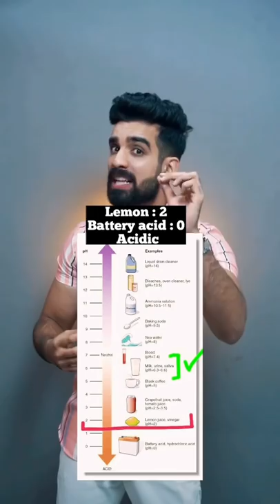Lemon🍋 on face/ Scalp?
Lemon🍋 on face! Direct application🤔?
We often hear that good skin is maintaining the PH balance, which depends on:
- Good diet
- Lifestyle, and environmental factors like pollution, humidity, etc
- Also what we apply as skincare.
We have often heard that lemon can do wonders. It can, but not for every skin type, and only if :
• it is diluted well
• Used fresh
• And not used too frequently

• Now the Average ph balance to which we have to maintain for good skin is 4.7-5.7, varying from body to body.
Things which fall on the neutral or near neutral scale like water, aloe vera, cucumber are still good to use.
But on the PH scale, above 7 is alkaline and below the neutral range (smaller number) is Acidic in nature. So the average ph level of lemon is 2, which shows how strong it could be depending on skin to skin.
I hope this helped. If you think this was helpful do share it🙏🏻💛